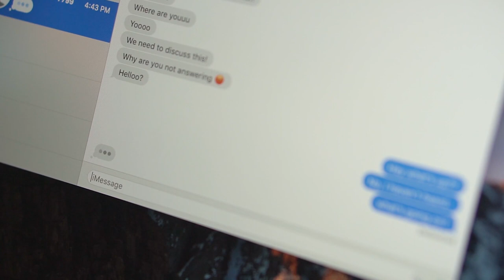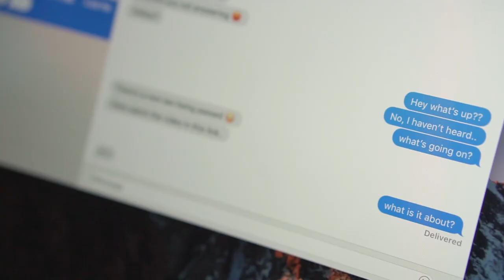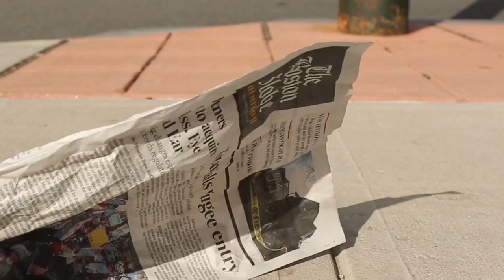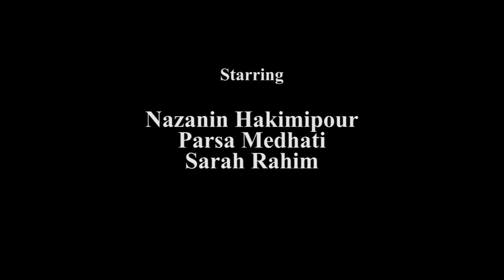Award-winning short film, "Like Pain, Like Cigarette", Cannes short corner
MIFF Official selection,  By Maryam Zahirimehr 2017